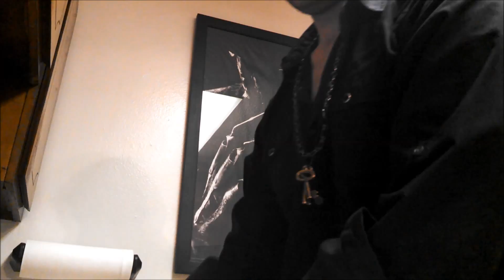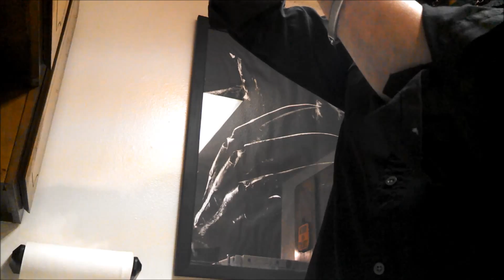How to clean your ecig tank & atomizer. FULL Cleaning. Quick & Easy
A simple cleaning of my EVOD tank.  I cleaned the atomizer too.

All you need:

Paper towels
Q-Tips
Water (for the tank)

Don't be forceful when cleaning the tank itself or you could damage the tank.

The cleaning takes about 3-5 minutes.  Quick & Easy.

I clean mine each day.

I got that delicious Wayne Crazy eJuice from Vape Crazy.  Wayne Crazy is an RY4 blend with Carmel but it has a subtle butterscotch type taste to me.  Great stuff.

I got the great Coumarin pipe tobacco eJuice from Foghog vapors in Nashville.  This stuff is excellent and has a subtle marshmallow like aftertaste.  Wonderful juice.

Blending the 2 juices is great.

Happy Vaping!